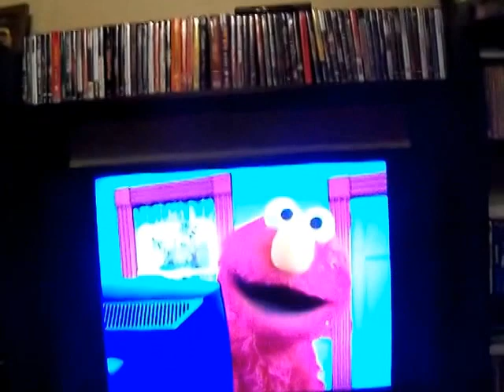baby happy over elmo and husband denies that he sings elmo songs